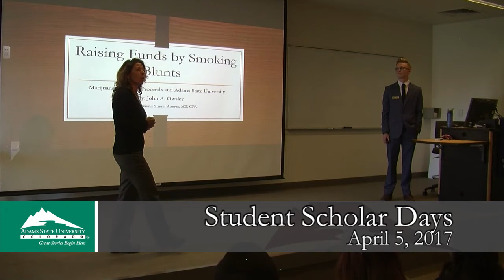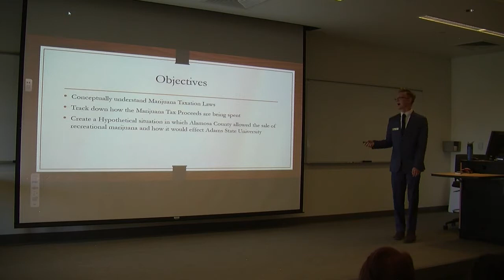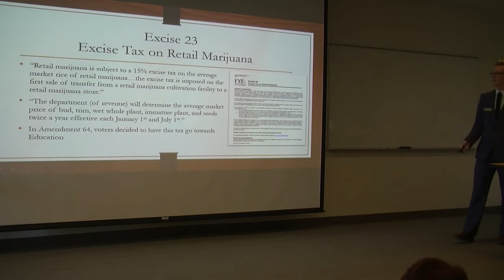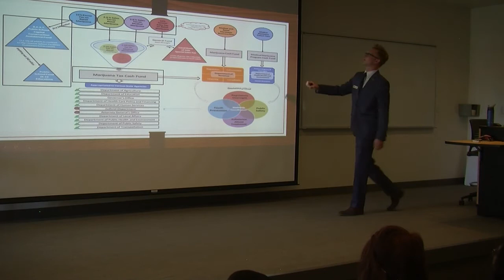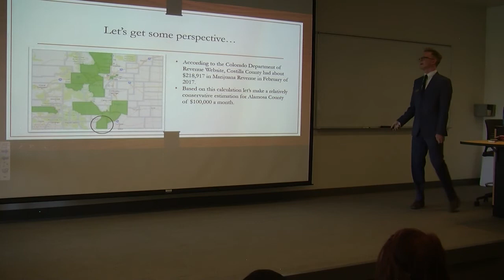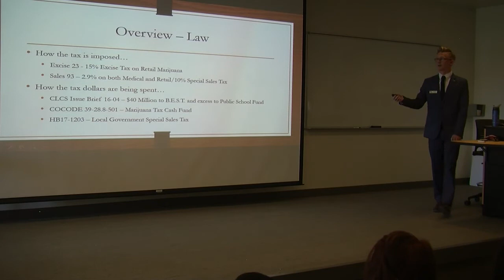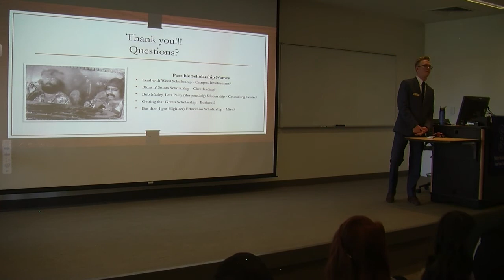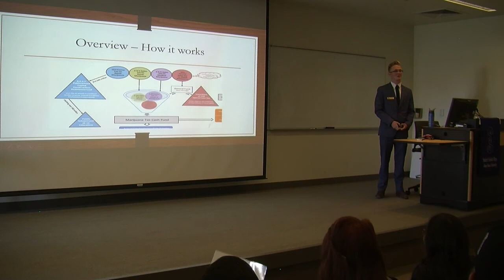John Owsley - Presentation - Student Scholar Days